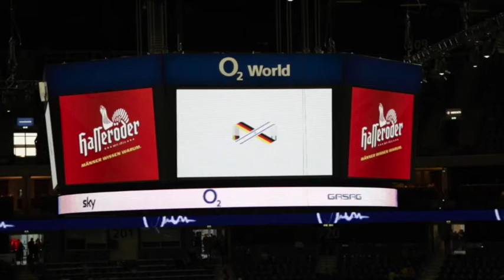Jubiläumsspiel Alba Berlin und Makkabi Tel Aviv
Basketball als Brücke für die deutsch-israelischen Beziehungen:
Am Donnerstag, 9. April 2015, trafen Alba Berlin und Maccabi Tel Aviv in der o2 World aufeinander. Der Showdown zwischen ALBA und dem israelischen Rekordmeister war bereits das vierte Aufeinandertreffen der beiden Teams in dieser Saison.
Dieses Spiel stand auch im Zeichen des Jubiläumsjahres der 50 Jahre diplomatischer Beziehungen zwischen Israel und Deutschland.
Ein gutes Beispiel ist die seit 2010 bestehende Jugendarbeit zwischen den beiden Teams. Eine U14-Mannschaft begleitete Maccabi Tel Aviv nach Berlin und besuchte ein ALBA U14-Team. Auf dem Programm standen neben gemeinsamen Trainingseinheiten und Exkursionen auch ein Spiel in der Halbzeitpause vor großer Kulisse in der o2 World. Bei dieser Kooperation geht es nicht nur um einen sportlichen, sondern auch um einen kulturellen und sozialen Austausch zwischen den Clubs und zwischen Israel und Deutschland. Dazu besuchen Jugendteams der Clubs regelmäßig ihre jeweiligen Pendants im anderen Land, wo sie vom Partnerclub betreut und untergebracht werden. Den nächsten Austausch unternimmt dann ALBAs JBBL-Team, das im August für eine Woche nach Tel Aviv reist.

לפני מספר ימים נפגשו אלבה ברלין ומכבי תל אביב במסגרת הליגה האירופאית בכדורסל
 משחק זה התקיים גם במסגרת של שנת היובל ליחסים הדיפלומטיים בין ישראל לבין גרמניה.
היה גם רכיב המיצג את עתיד היחסים בין ישראל לגרמניה, קבוצת הילדים של מכבי תל-אביב (מתחת לגיל 14) הצטרפה לקבוצת הבוגרים בנסיעה לברלין.
הקבוצה נפגשה עם קבוצת הילדים של אלבה , קיימה איתה אימון משותף ,סיור בעיר ובשיאו של הביקור, התקיים משחק ראווה בין שתי הקבוצות במהלך המחצית של משחק הבוגרים .
חילופי קבוצות כאלה מתקיימים בין מכבי לאלבה על בסיס קבוע, הביקור הבא של קבוצת הנוער של אלבה ברלין בישראל יתקיים באוגוסט הקרוב.